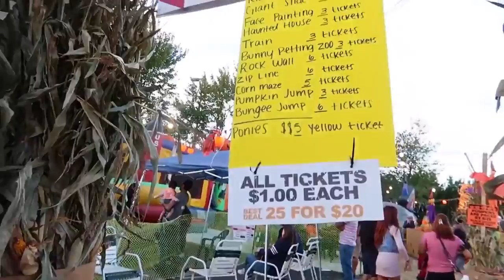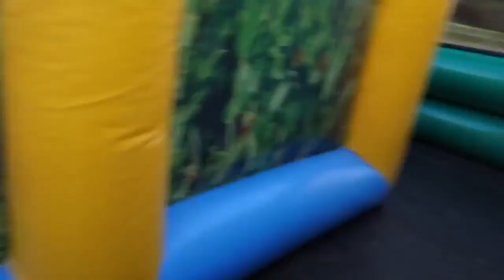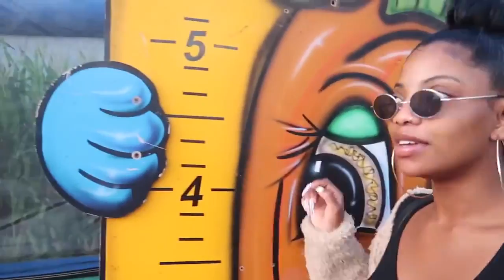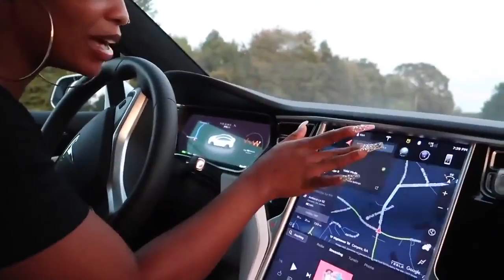Vlogs By DK4L! OUR FIRST TIME VLOGTOBER DAY 1